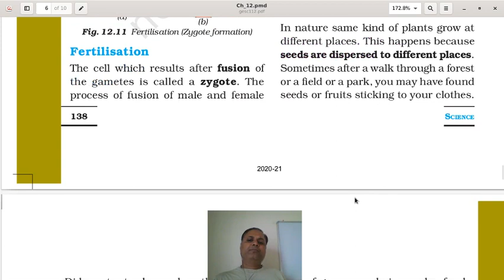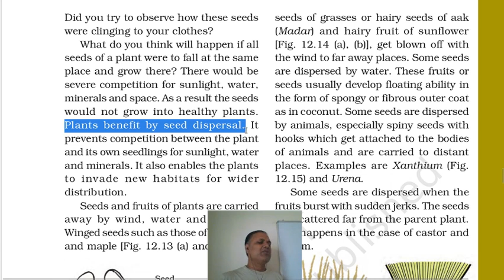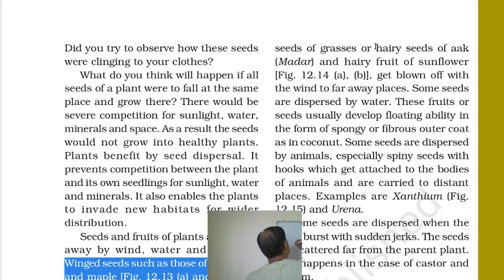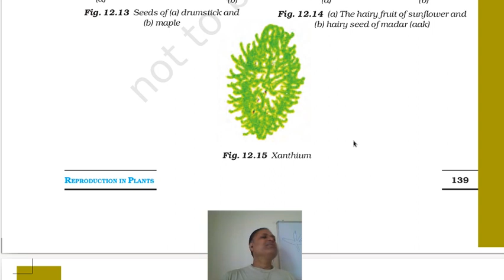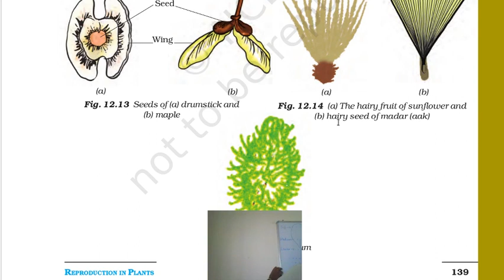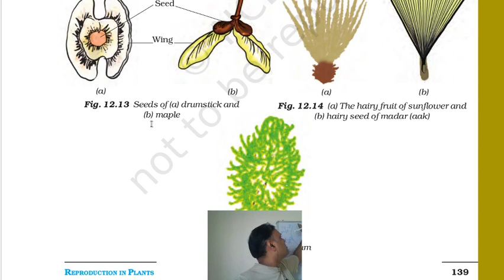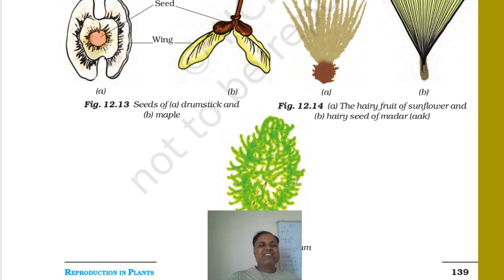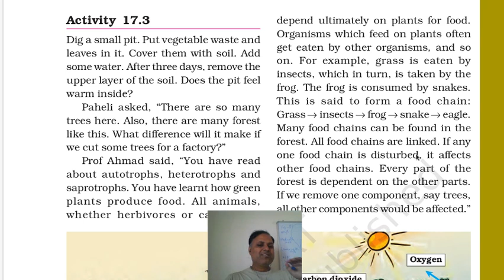Class Lecture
These are the Classroom Live Lectures